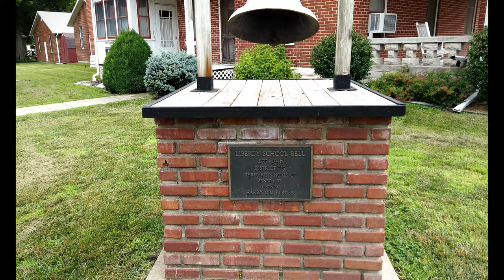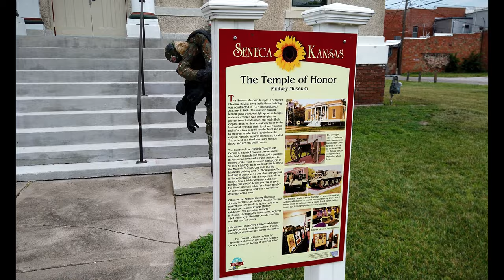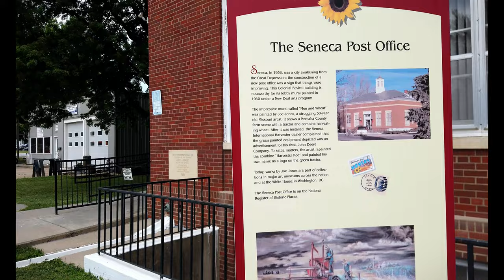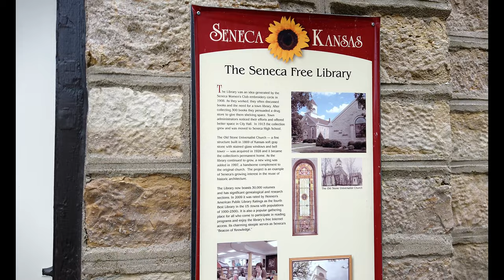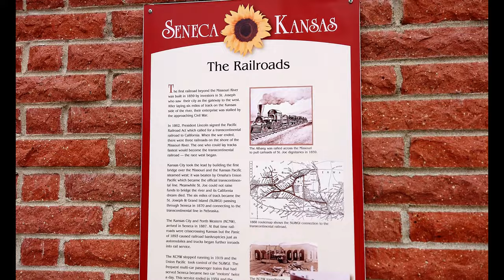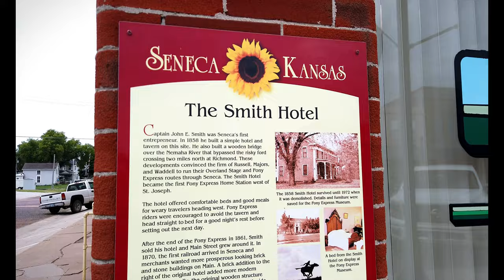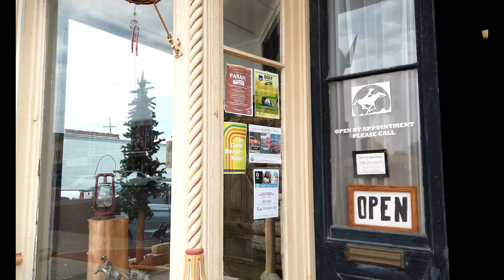A Stroll Through Seneca, KS: A Town with a Rich History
Seneca, Kansas was founded in 1857 by a group of settlers from Ohio who named the town after Seneca County, Ohio. The first post office in Seneca was established in November 1858. Seneca grew up along the wagon route from St. Joseph, Missouri to Oregon and California. British explorer Richard Francis Burton en route to California in 1860 passed through town and noted: "... Seneca, a city consisting of a few shanties ...“

Seneca was a station on the Pony Express of the early 1860s. The station was located in the Smith Hotel, at the present-day location of Fourth and Main Streets. Seneca was incorporated as a city in 1870. Seneca was home to minor league baseball. The Seneca team played the 1910 season as members of the Class D level Eastern Kansas League, finishing in 2nd place. The team played home games at City Park.